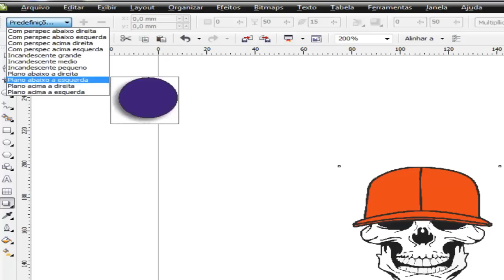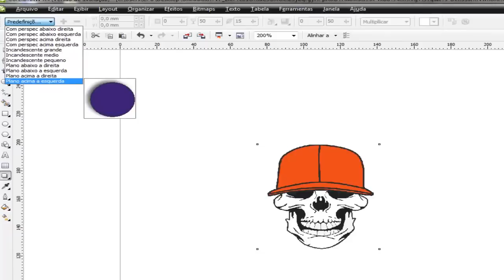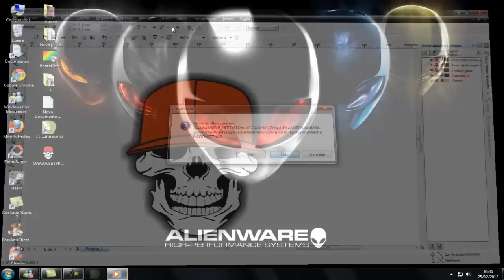Como - fazer sombra pelo coreldraw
VIDEO RAPIDO E SIMPLES.

Como - fazer sombreamento pelo coreldraw